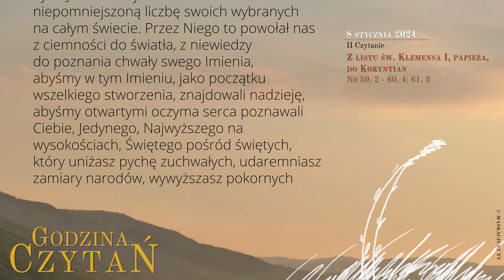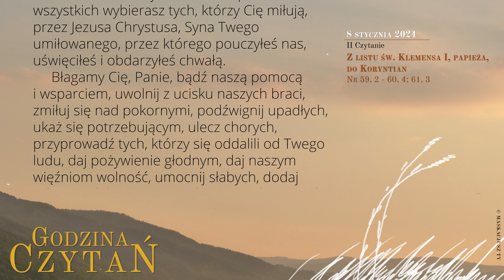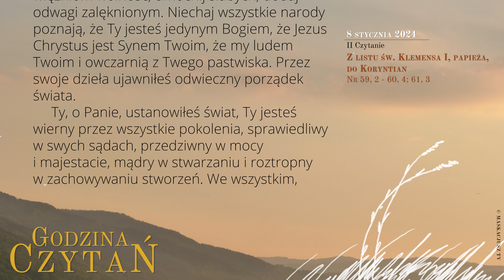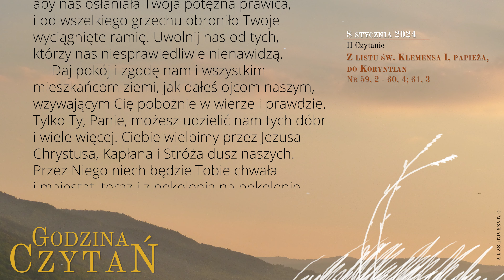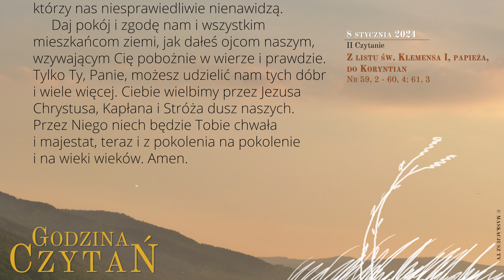GodzinaCzytań | II Czytanie | 8 stycznia 2024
8 stycznia 2024
I tydzień Okresu Zwykłego
Poniedziałek

Z listu św. Klemensa I, papieża, do Koryntian
Nr 59, 2 - 60, 4; 61, 3